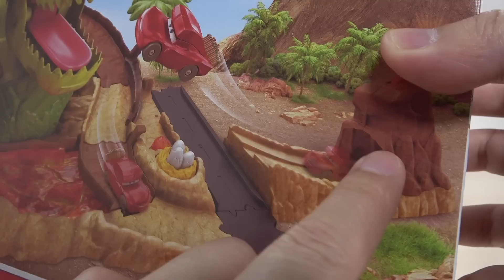大ジャンプ! 恐竜アクションコース カーズ オン・ザ・ロード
大ジャンプのアクションコース! 失敗するとコース途中にセットされた恐竜に食べられる。トミカでもプレイセットでて欲しい!